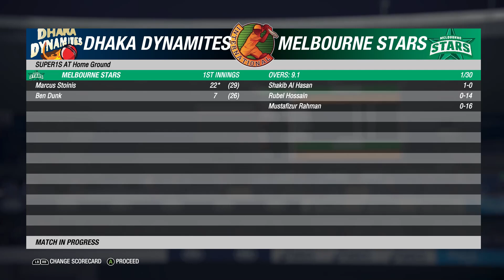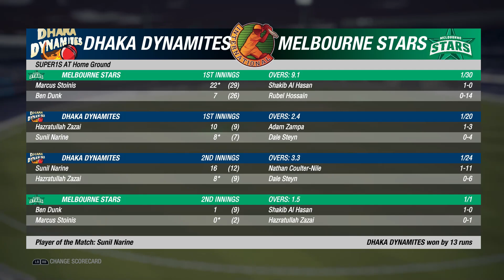#55 Dhaka Dynamite vs Melbourne Stars Universal Championship 2019 Cricket 19 2020 Gameplay